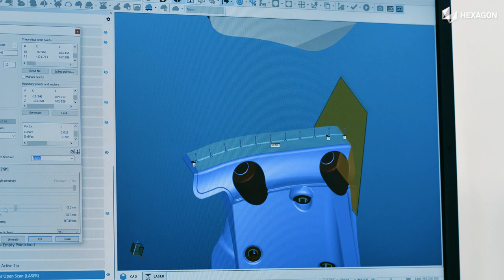HP-L-10.10: Bienvenido a Oracle Red Bull Racing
Nuestro sensor de escaneo láser HP-L-10.10 ha sido presentado en la sede de nuestro socio de innovación Oracle Red Bull Racing. Gracias a su combinación exclusiva de flexibilidad, velocidad y precisión, rápidamente se ha convertido en una herramienta fundamental a través del diseño, generación de prototipos y fabricación y juega un papel importante al mantener al equipo en primera posición.